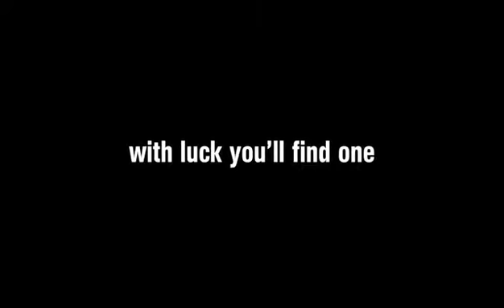Looking For Eric Official Trailer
Eric the postman is slipping through his own fingers…
His wife has gone, his stepsons are out of control and the house was chaotic even before a cement mixer appeared in the front garden. Life is crazy enough, but it is Eric’s own secret that is driving him to the brink. How can he face up to Lily, the woman of his dreams that he once loved and walked out on many years ago? Despite the comical efforts and misplaced goodwill of his mates, Eric continues to sink.
In desperate times it takes a spliff and a special friend to help a lost postman find his way, so Eric turns to his hero: footballing genius, philosopher and poster boy, Eric Cantona.
As a certain Frenchman says “He who is afraid to throw the dice, will never throw a six.”
The lead actors are Steve Evets and Eric Cantona, with Stephanie Bishop, Gerard Kearns and John Henshaw. It was shot entirely on location in Manchester.